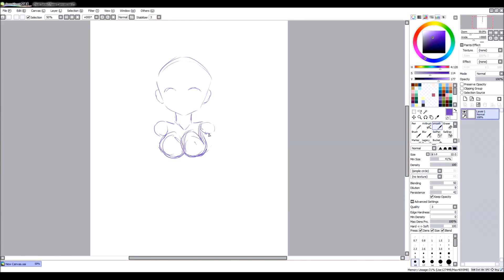✦ t i m e l a p s e ✦ Sketch: Tohru Card (PREVIEW)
✦VIDEO DETAILS✦

⊹Art program: Paint Tool SAI
⊹Tool(s):  swoosh
⊹Character(s): Tohru from Miss Kobayashi's Dragon Maid
⊹Recording software: OBS Studio

✦FOLLOW ME✦